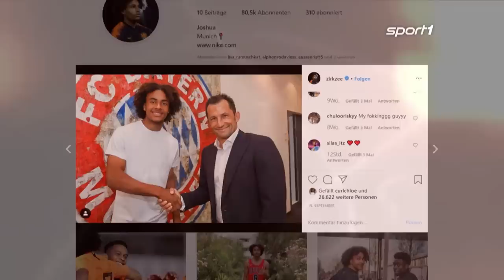So schaffte Bayern-Juwel Joshua Zirkzee den Sprung zu den Profis | SPORT1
Joshua Zirkzee hat den FC Bayern vor dem nächsten Stimmungstief gerettet. Dass das Sturm-Juwel jetzt durchstarten darf, hat das Eigengewächs vor allem einem zu Verdanken.